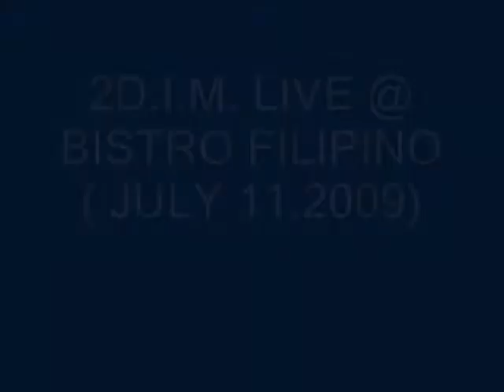2DIM - BASKET CASE and PARE KO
2 Days In the Making - BASKET CASE and PARE KO
BISTRO FILIPINO